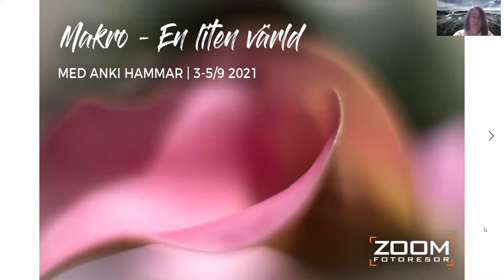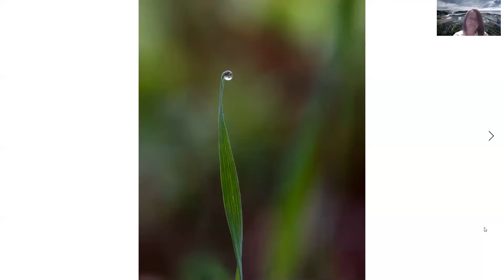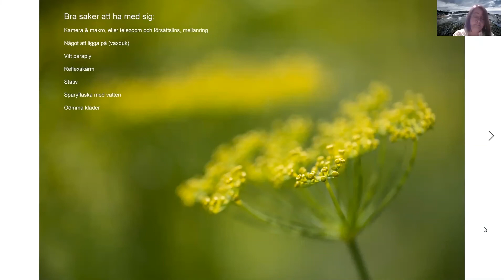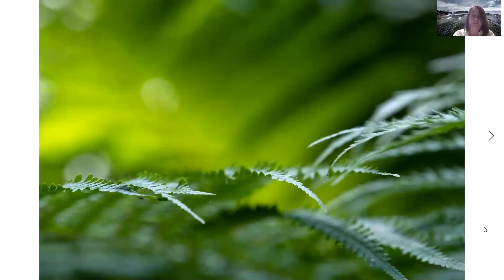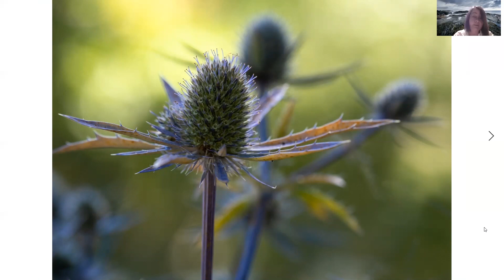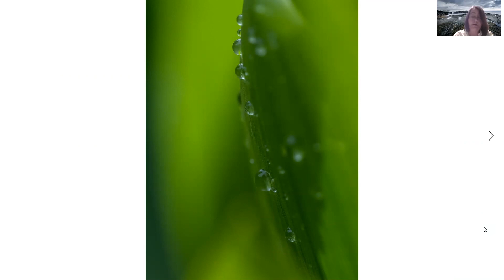Makrokurs med Anki Hammar.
Hör Anki Hammar berätta om sin kurs i makrofotografering.